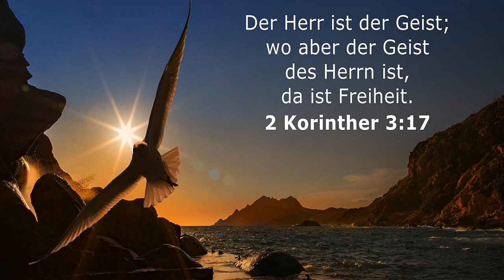Rudolf Ebertshäuser - Wesen und Wirken des Heiligen Geistes